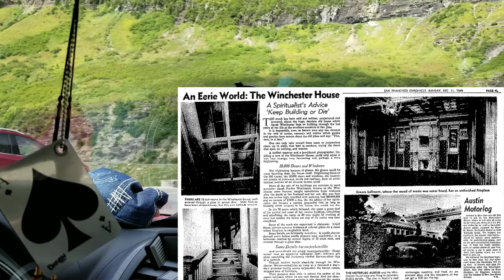Bí Ẩn Ngôi Nhà Ma Ám - Ngôi Nhà Huyền Bí !!The Winchester Mystery House!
nhovemienque-USA-Montana#
Xin cảm ơn tất cả các bạn đã và  luôn ủng hộ cho kênh Nhớ Về Miền Quê !
Chúc các bạn và gia đình luôn dồi dào sức khỏe!